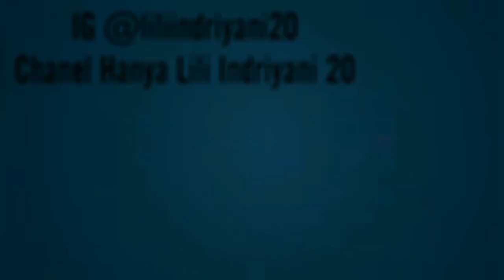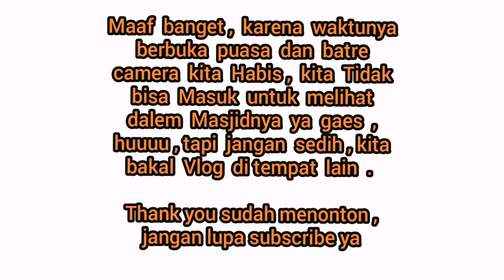Lvlog1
Monmaap jika banyak kekurannganya ya gaes .